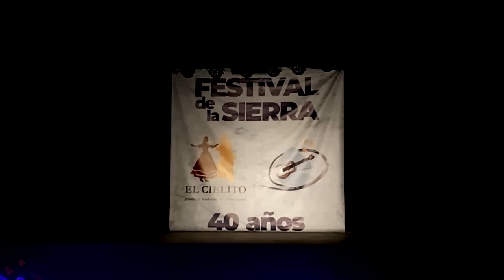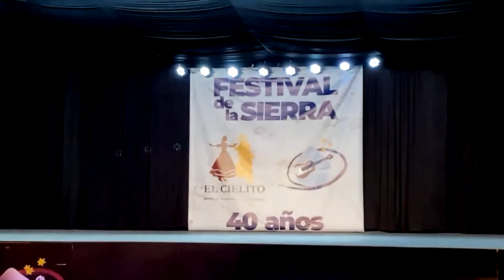Ricardo Ruiz Solista de Malambo - Festival de la sierra 2024